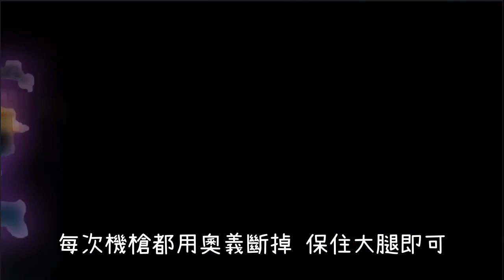《天華百劍》愚煉銃討伐 [獄級] ☝單騎無傷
這麼菜也可以無傷？ 對 沒錯...